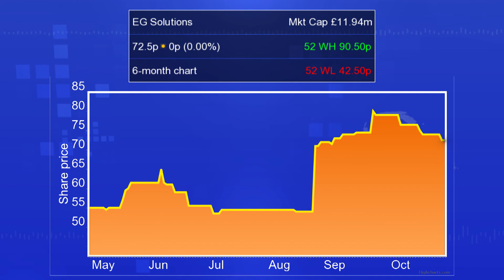eg solutions founder Gooch: Market starting to recognise potential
Elizabeth Gooch, founder and acting chief executive of eg solutions (LON:EGS), reckons investors are beginning to realise the possibility of the back-office software business becoming ‘the global player that we want it to be’. Gooch speaks about 2013 when the business was under pressure: “2013 was really about the culmination of a couple of years of investment in a change in strategy.”